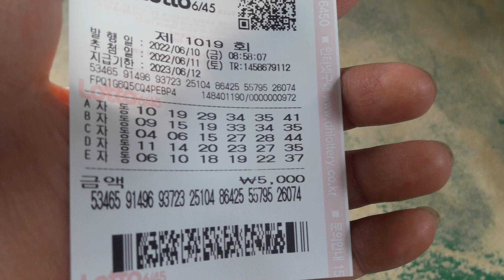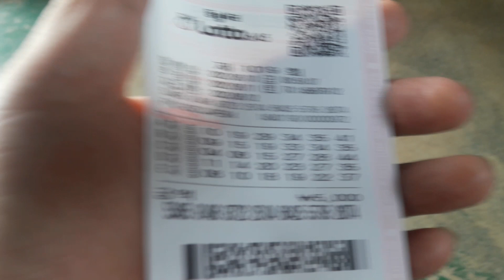인생 한방을 위하여!!!로또1019회 왕대박 번호공유!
다들 즐거운 주말 되세요^^